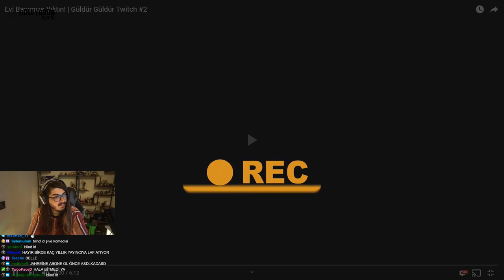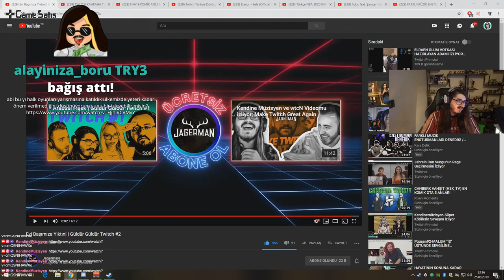Kendinemüzisyen Güldür güldür Twitch 2 izliyor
Twitch'de Yayın Yapan Yayıncıların Eski Yayınları Aylar Sonra